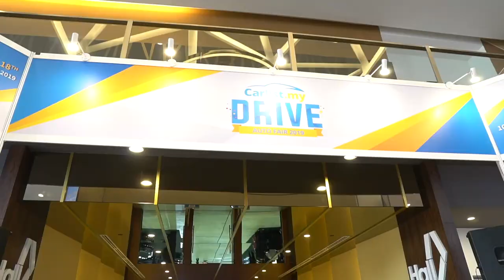Carlist.my DRIVE: Auto Fair 2019 - Post-event video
The Carlist.my DRIVE: Auto Fair 2019 was held on the 16th, 17th and 18th of August 2019 at Setia City Convention Centre. More than 30 brands participated in this exhibition with a record-breaking 34,000 visitors across 3 days. Many exciting activities including car drifting and stunt performances, ride-along experiences, unveiling of new car models, racing simulation games and others took place.

Video credits: JT Visual/Dronsta